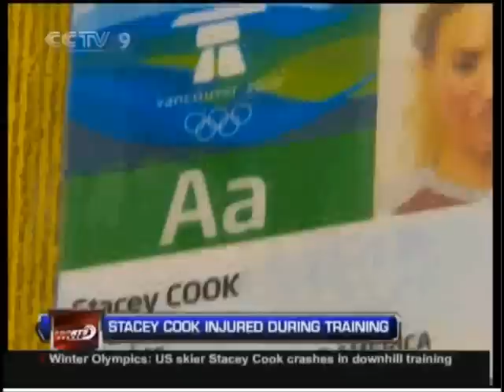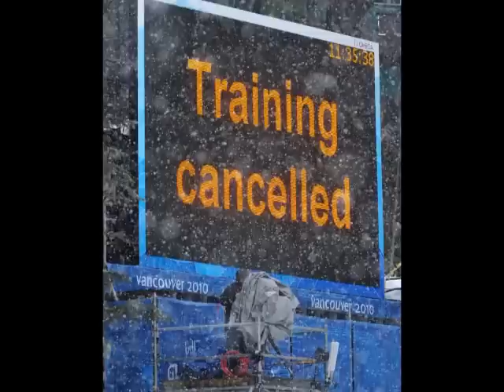Stacey Cook Crash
In February 2010 I was part of a team of SAR, Ski patrol and guides who volunteered with the Vancouver 2010 Olympics.

For more on the events of this day, see my blog post from 2010

We were on stand by at the downhill ski venue to rescue crashed skiers. This is a short video and montage of the rescue of Olympian Stacey Cook during a training run.